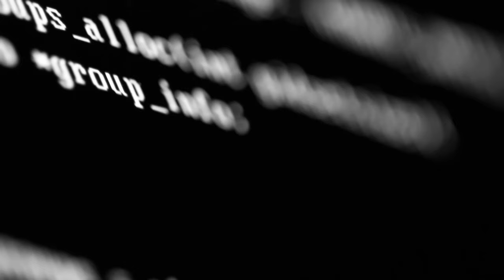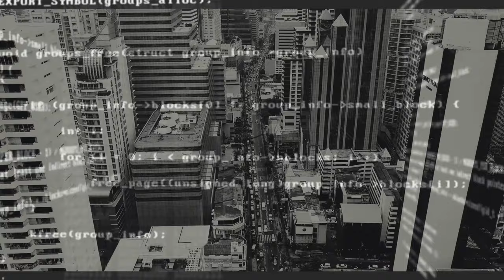Tomasz Pauszek - MUSIC FOR SUBWAY 16 (Official Music Video)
Tomasz Pauszek - MUSIC FOR SUBWAY 16
Album: MUSIC FOR SUBWAY